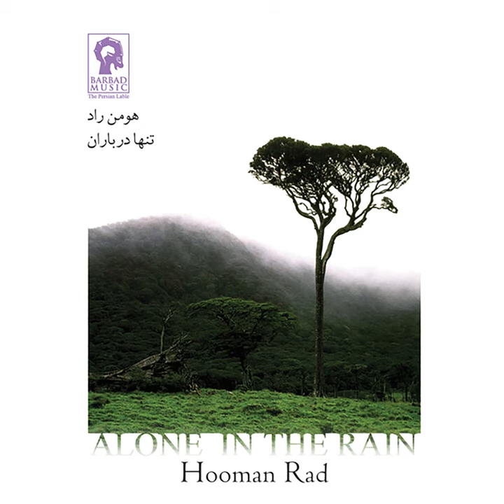The Voice of Life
The Voice of Life · Hooman Rad

Alone in the Rain

Music  Publisher: Nokhosravani Barbad .Inc
Composer: Hooman Rad